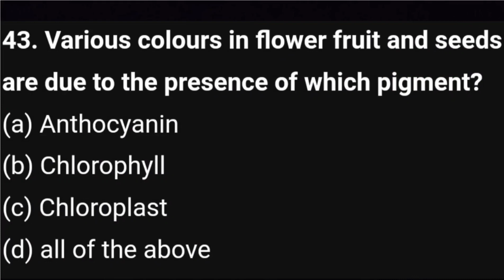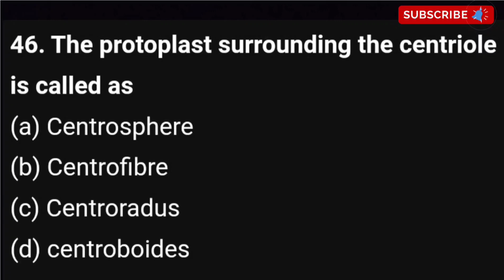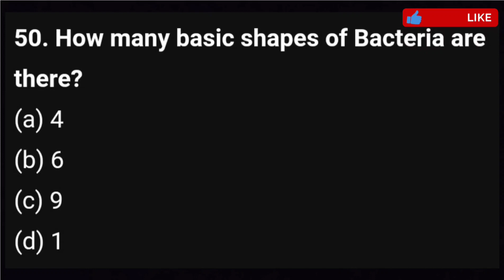MCQ on "Chap08 - Cell the unit of life " | Class 11th | PART 10 | All topic mixed MCQ